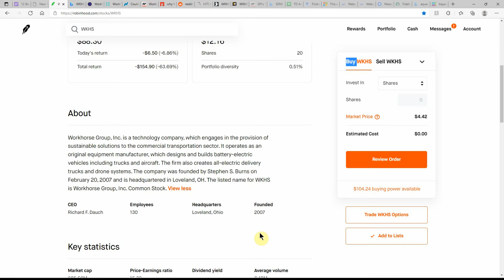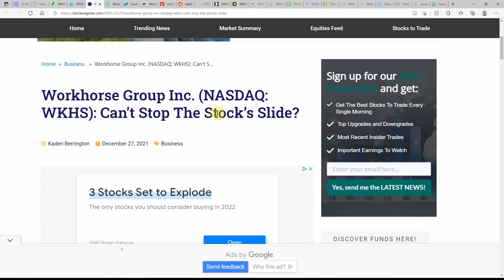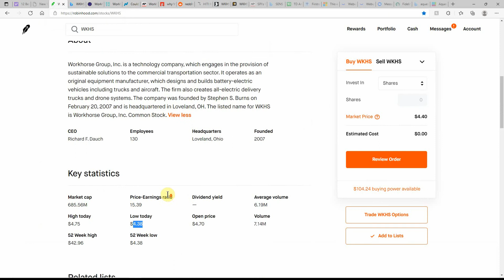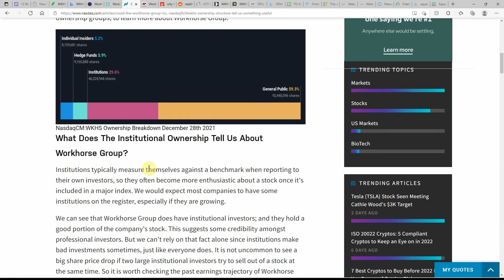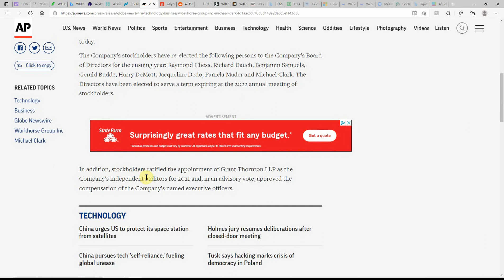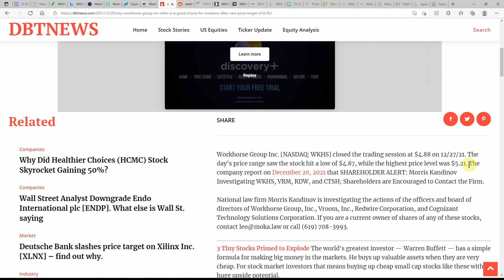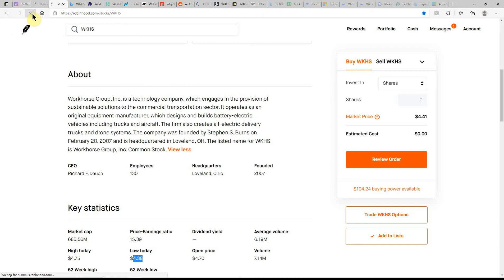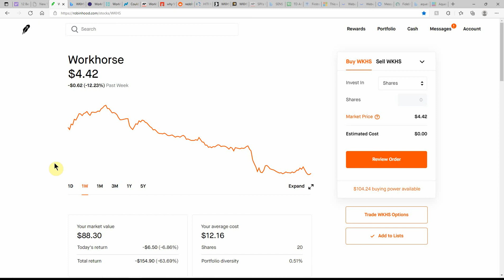WKHS Workhorse Group Inc. (NASDAQ: WKHS): Can’t Stop The Stock’s Slide?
Today we are going to talk about WKHS Workhorse Group Inc. (NASDAQ: WKHS): Can’t Stop The Stock’s Slide?

CHEERS!!!